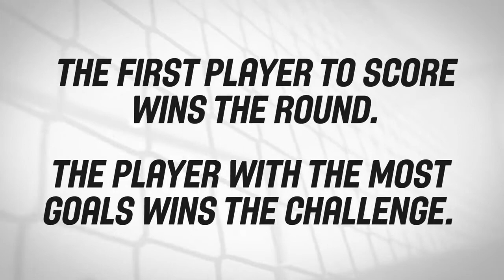FREE KICK SHOOTOUT LEWANDOWSKI